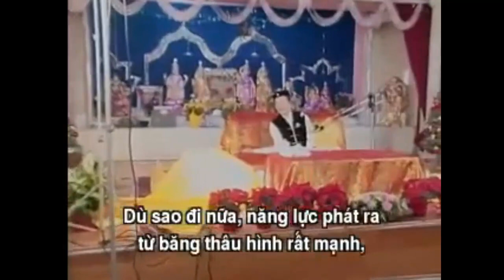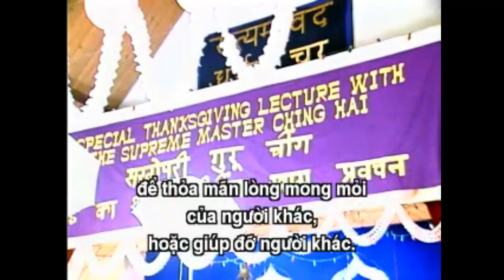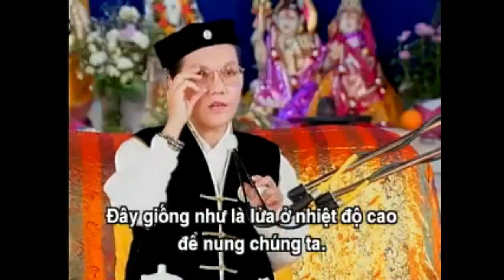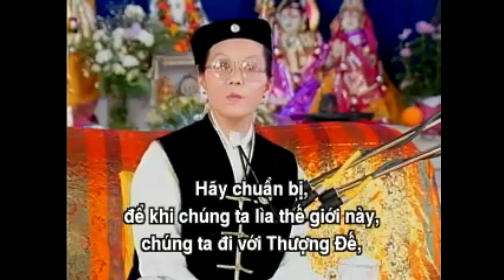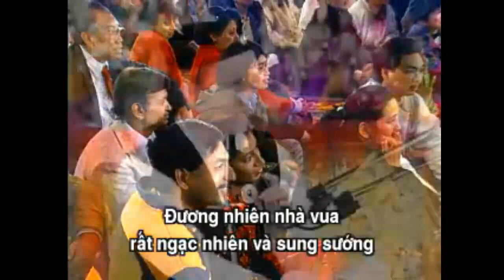Master's words 92 forgive yourself - tha thứ cho chính mình - VNmese sub -CHINGHAI